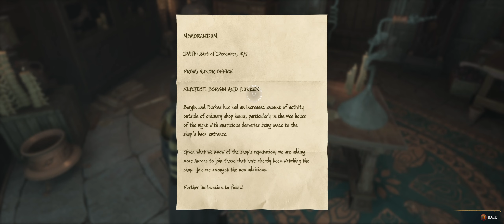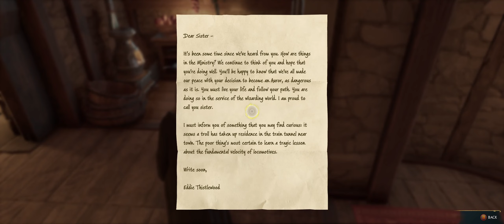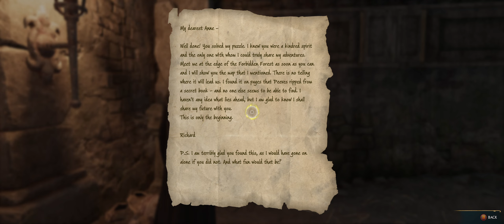Shhh im totally not addicted [part 2 section:2]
The second part of part 2 after streamlabs disconnected should have only missed a few seconds -- Watch live